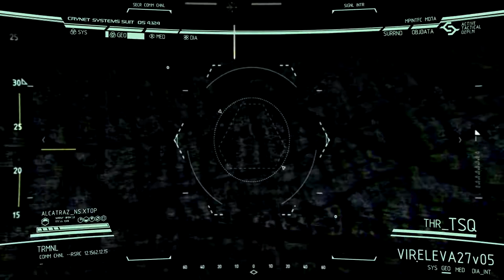CRYSIS 2 Walkthrough - PART 10 - DARK HEART PART 2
CRYSIS 2 Gameplay Walkthrough Part 10 includes the mission...

Dark Heart

This walkthrough for CRYSIS 2 available on the PC, PS3, Xbox One and Xbox 360 will include the Full Game, Main Campaign, Story Objectives, Side Objectives, Cutscenes, Gameplay and Ending.

Crysis 2 is a first-person shooter video game developed by Crytek, published by Electronic Arts and released in North America, Australia and Europe in March 2011 for Microsoft Windows, PlayStation 3, and Xbox 360. Officially announced on June 1, 2009, the game is the second main installment of the Crysis series, and a sequel to the 2007 video game Crysis, and its expansion Crysis Warhead. The story was written by Richard Morgan, while Peter Watts was consulted and wrote a novel adaptation of the game. It was the first game to showcase the CryEngine 3 game engine and the first game using the engine to be released on consoles. A sequel, Crysis 3, was released in 2013.